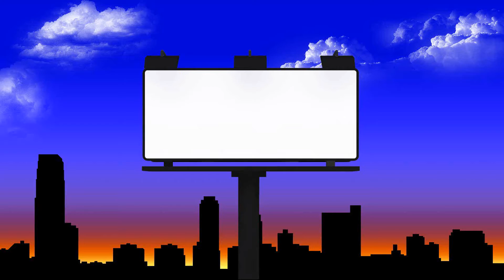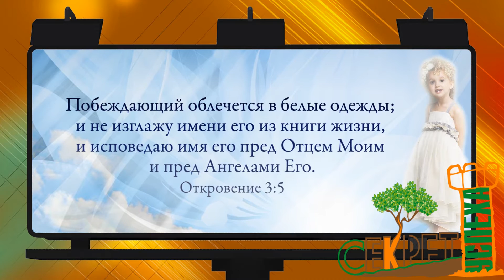Неделя 15 | Награда побеждающему - Откровение 3:5